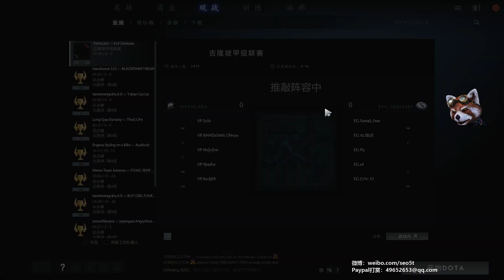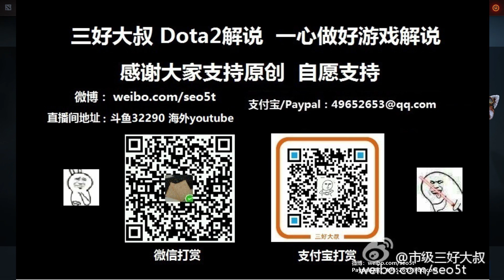【三好大叔Dota2】EG VS VP P1 吉隆坡Major败者组决赛